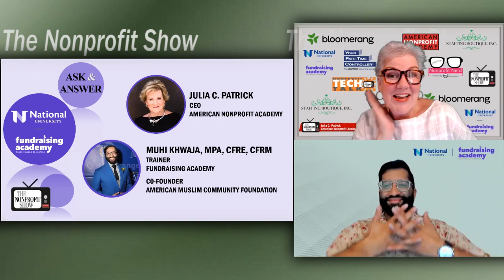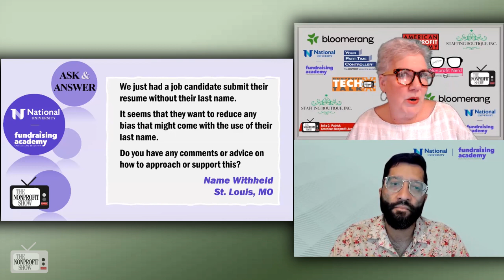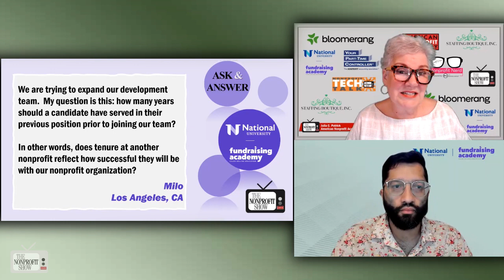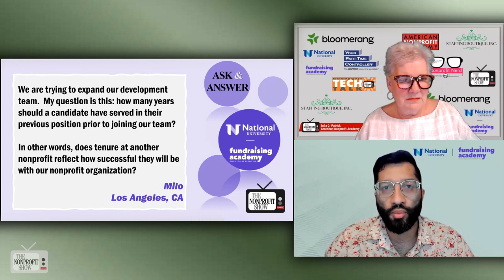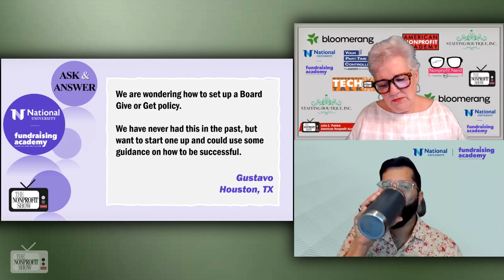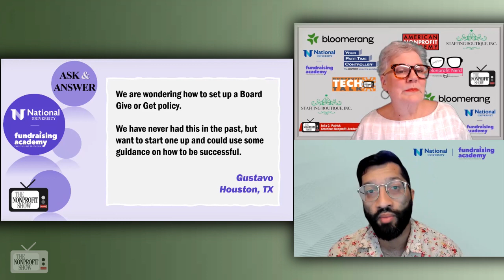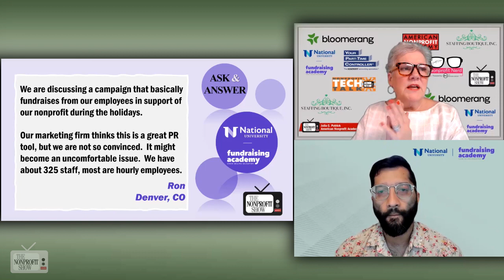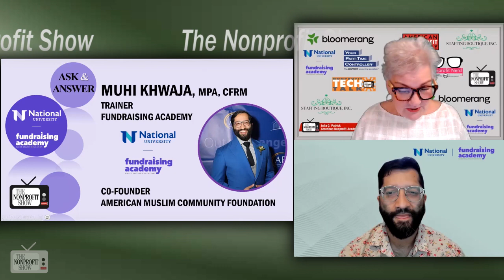Nonprofit's Questions (Board giving policies | Employee fundraising)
Nonprofit topics of;  Anonymous resumes, nonprofit job candidate tenure, nonprofit board giving policies, and employee fundraising campaigns, and a focus on fairness, inclusivity, and effective communication in nonprofit practices, with  Muhi Khwaja, a trainer from the Fundraising Academy.
Anonymized Resumes: The hosts discuss a situation where a job candidate submitted a resume without their last name to reduce potential bias. Muhi suggests that this practice reflects current political and social climates, then recommends focusing on a blind screening process based on skills, expertise, and experience, leaving personal details for later stages.
Candidate Tenure: The hosts address how many years a candidate should serve in their previous position before joining a nonprofit development team. Muhi emphasizes that while tenure is a factor, it's not the only indicator of success. Metrics like fundraising achievements, engagement, and retention matter more than just years served.
Board Give or Get Policy: The hosts discuss the implementation of a board give or get policy. They suggest that it should be a standard practice, encouraging board members to make meaningful gifts based on their capacity. The importance of personal and corporate contributions is highlighted, and the role of development leads and board committees in administrating this policy is discussed.
Employee Fundraising Campaigns: The hosts address concerns about implementing an employee fundraising campaign in a nonprofit with hourly employees. They discuss the potential for pay equity issues and suggest that the campaign's focus should be on 100% participation rather than specific amounts, which could make it more meaningful for everyone.